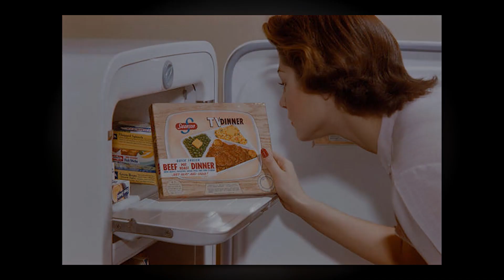Alluring Historical Photos Of the Past - [COLORIZED HD]